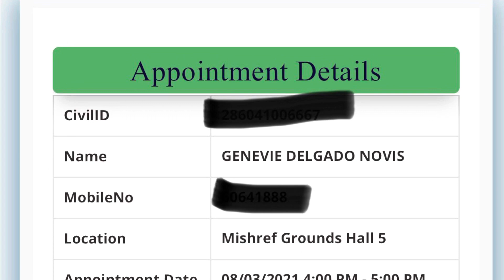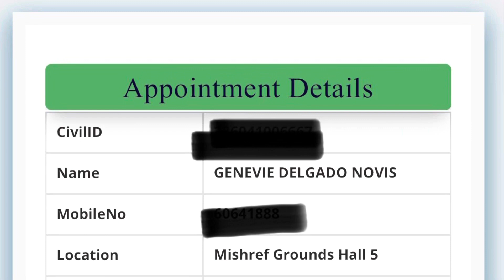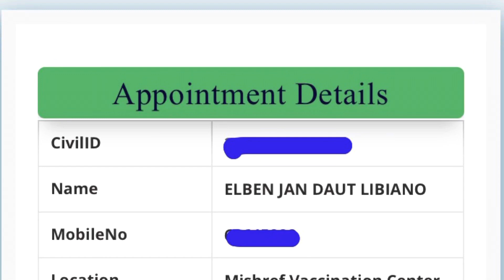GeG Got Vaccinated Covid-19 Vaccine Pfizer Vaccine vaccine for frontliners💉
We completed the 2nd dose of pfizer vaccine for covid-19, so far were fine. We experienced only pain in the injection site, had mild headache, we took paracetamol and we managed it.
Thank you to the goverment of kuwait (MOH) for the free vaccine. The vaccination center was perfectly organized, no hassle, with free water post vaccination.
Stay healthy & safe everyone, this pandemic will end with eveybodys help. 🙏

pfizer vaccine
covid-19 vaccine